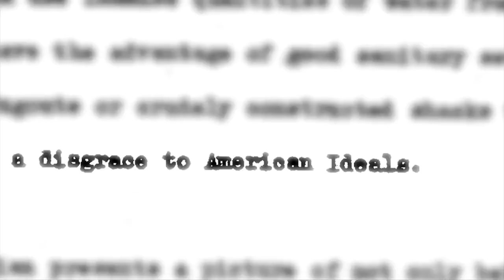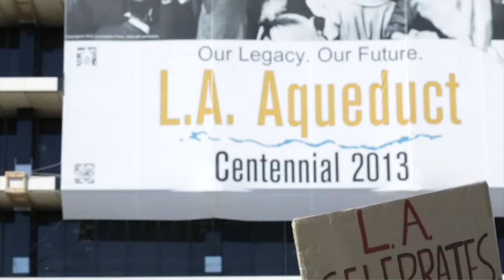Exploring an Untold California Water Story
Presentation by four speakers at the Morrison Library, on Cal Day, April 18, 2015, from 11am-1pm.  Four speakers will be seated but will also make a powerpoint presentation and show a video.